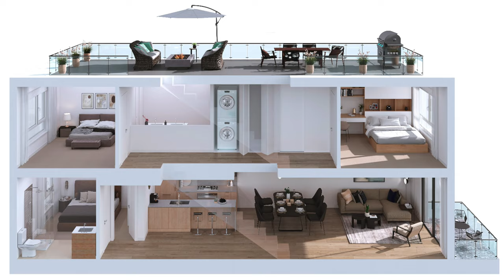고민하면 늦어요! Burqville 분양정보 미리보기! | 스티브한 밴쿠버 부동산 TV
안녕하세요!
스티브 한 부동산TV 입니다.

오늘영상은 버퀴틀람 역까지 도보7분 거리의
초역세권 프로젝트인 Burqville 분양정보 미리보기 영상입니다.
자세한 소개영상은 곧 업로드 될 예정입니다.

영상보시고 관심있으신 분은
아래 연락처로 연락부탁드립니다.
감사합니다!